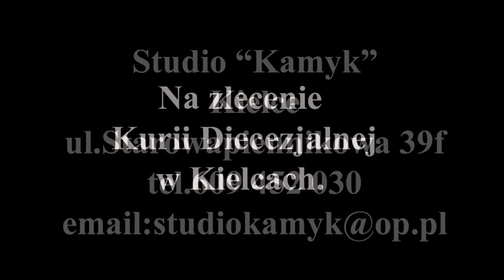Wielkanoc 2021 Życzenia Ks Biskupa Jana Piotrowskiego